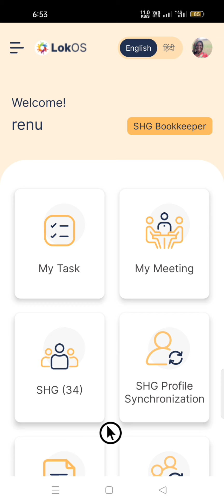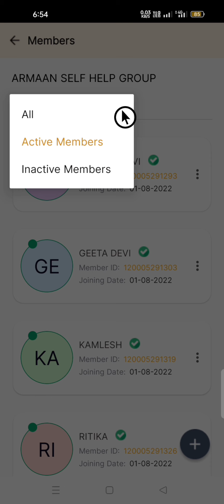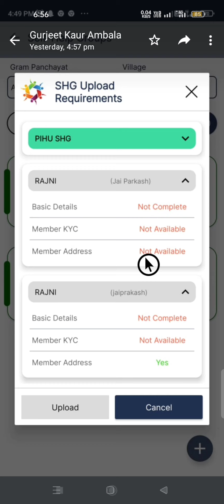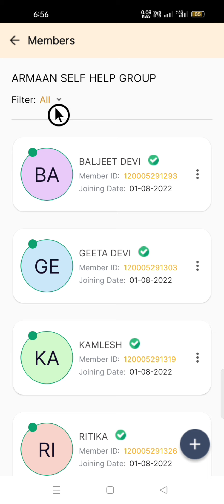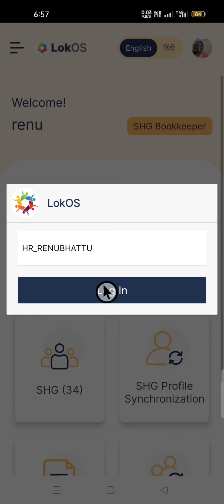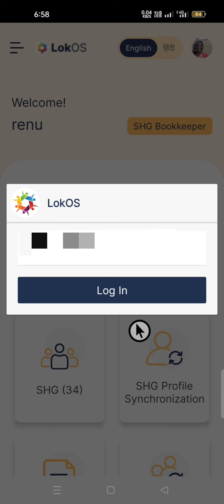LOKOS APP NEW VERSION 2.2.2की जानकारी (हरयाणवी भाषा में)nird